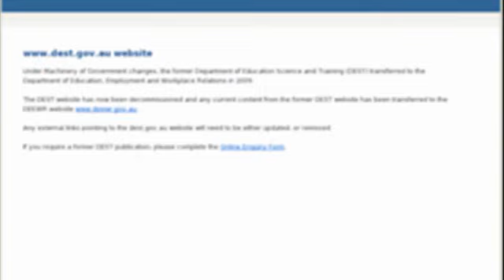Alpha Numero IP